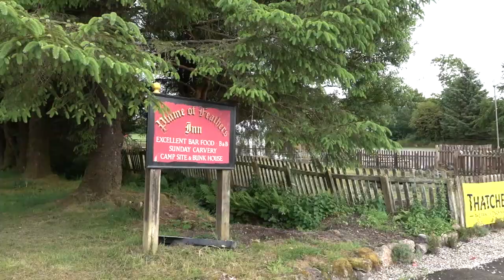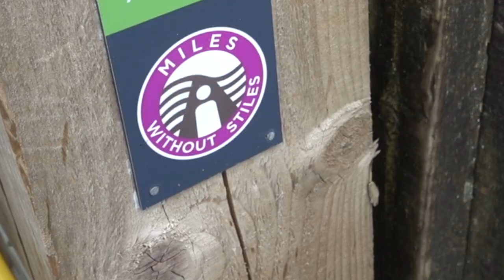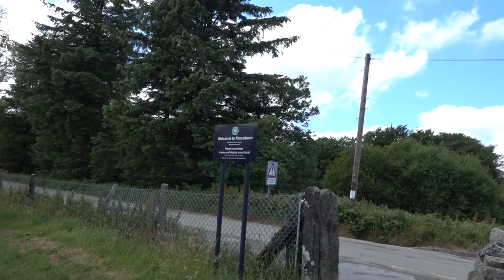South Hessary Tor (revisit), Jun2023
A short walk in the drizzle.